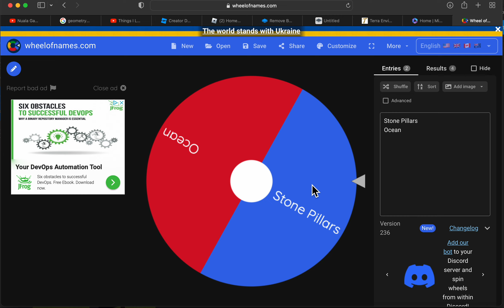What will the next zone be? RANDOM SPIN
You guys voted, Ocean and Stone tied! This is the tiebreaker!